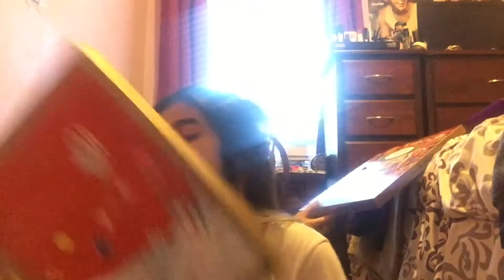SECRET SANTA HAUL!! VLOGMAS DAY 14